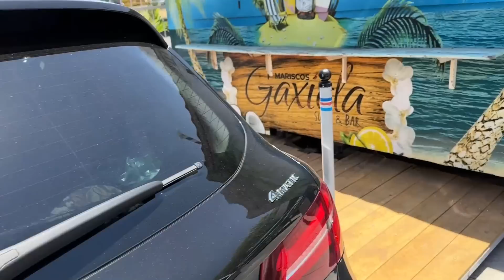¡Un Día con @juanitomartinez7842 | BTS Son Charolas !// ghost_boy_clip